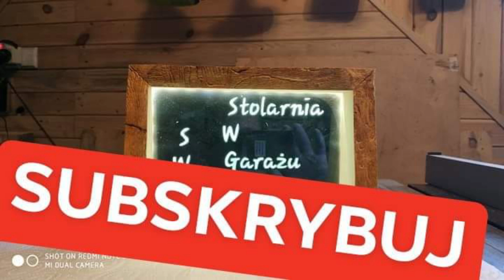Jak strugam długie elementy na małych strugarkach. scheppach HMS 850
Dziś film, jak sobie poradziłem ze struganiem długich elementów na małych strugarkach. Całkowita długość blatu strugarki to zaledwie 74 centymetry.